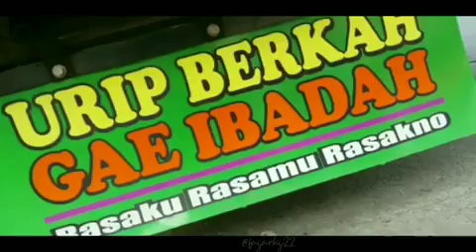Cinematic CILEUNGSI & JATIJAJAR STJ